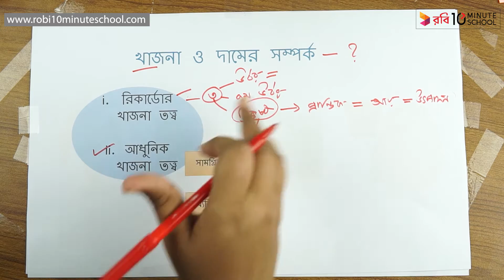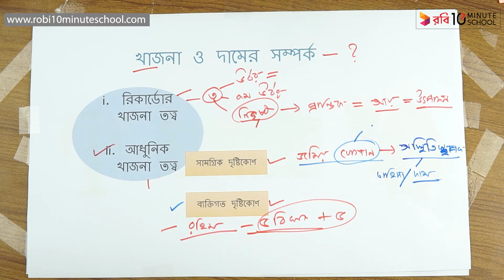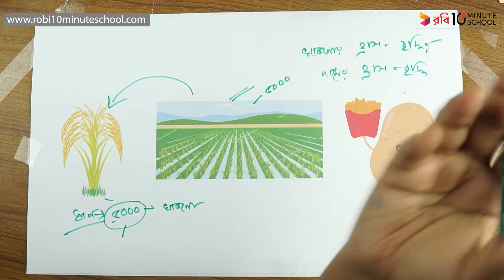০৮.১৯. অধ্যায় ৮ : খাজনা - খাজনা ও দামের সম্পর্ক [HSC]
এই ভিডিওটিতে এইচএসসি অর্থনীতি ১ম পত্রের ৮ম অধ্যায় খাজনা বা Tax সম্পর্কে আলোচনা করা হয়েছে। ভিডিওটিতে খাজনা ও দামের সম্পর্ক সম্পর্কে আলোচনা করা হয়েছে। আশা করছি ভিডিওটি থেকে তোমরা উপকৃত হবে। শুভ কামনা তোমাদের জন্য।